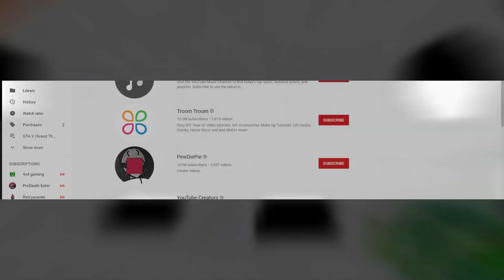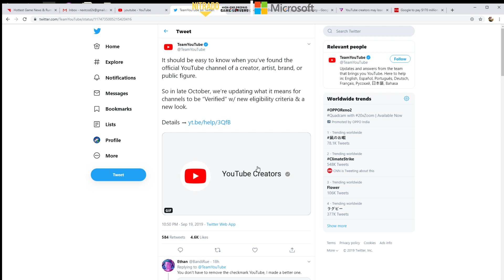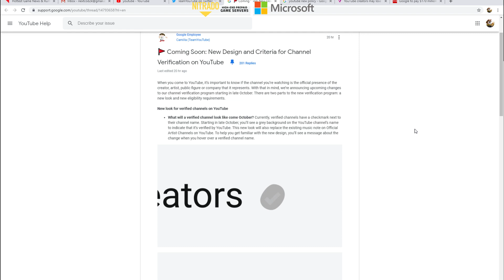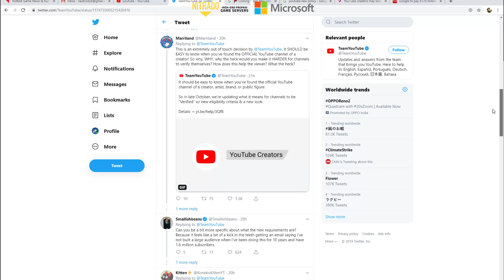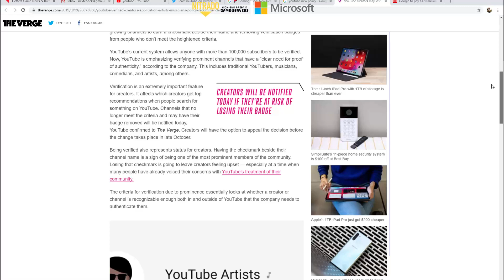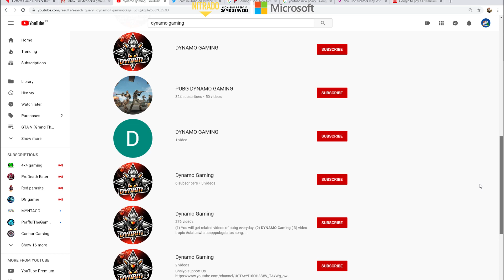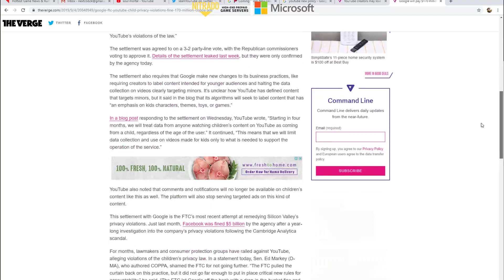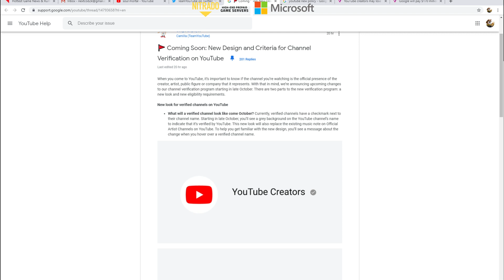[Hindi] YouTube New policy 2019 | छोटे YouTubers का सफाया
Nitrado offers high-quality services at an affordable price, Nitrado also managing ARK offcial server.